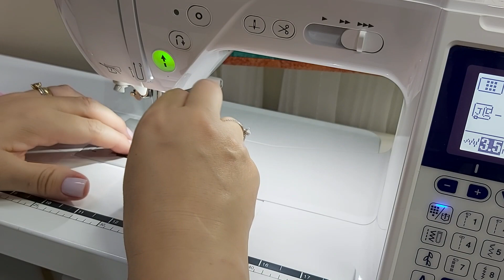NECESSAIRE PERSONALIZADA | DICA DE BORDADO em Nécessaire fácil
Você gosta de fazer nécessaire? Que tal aprender mais uma nécessaire?
Neste vídeo vou te mostrar o passo a passo como fazer uma nécessaire Personalizada. Sabe aquela nécessaire delicada com nome personalizado. É uma nécessaire rápida e fácil tenho certeza que você vai adorar e aproveitar essa dica para vender muito ou presentear. Então corre fazer uma peça linda exclusiva e com personalidade.
Me conta como você borda suas necessaires, vou adorar saber.

MOLDES
Nécessaire Cubo ou Triangular

00:00 – Apresentação
01:42 – Medidas da nécessaire
04:01 – Bordando a nécessaire
09:35 – Refilando
10:22 – Costurando o acabamento do zíper
11:13 – Costurando a necessaire
20:36 – Mostrando a necessaire
21:06 – Mostrando a Frasquira completa
21:53 – Considerações finais

Materiais utilizados nesse vídeo você encontra  na loja virtual - Ateliê Dulce Aguiar

*Grupo Fechado do Facebook: Dicas da Du - Ateliê Dulce Aguiar
 Um grande beijo e obrigada por fazer parte aqui do canal.
Meu ateliê e loja Física em Blumenau – SC
Rua Maceió, 52 A - Bairro Garcia
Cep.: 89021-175